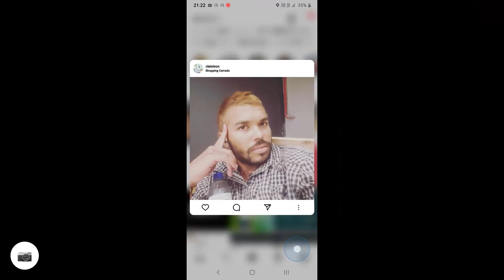14 de setembro de 2022